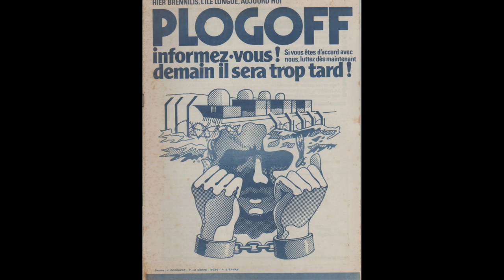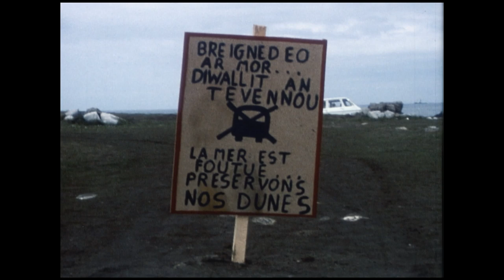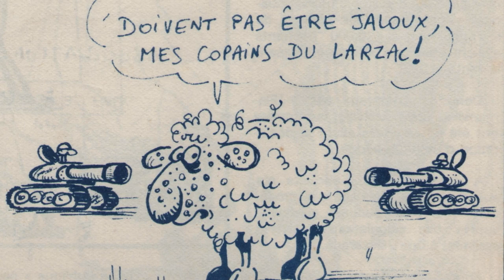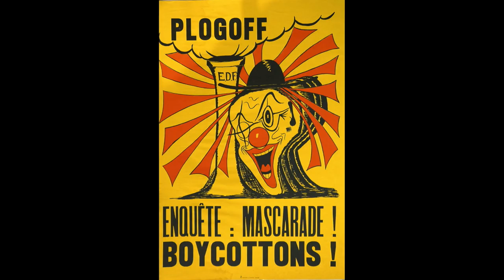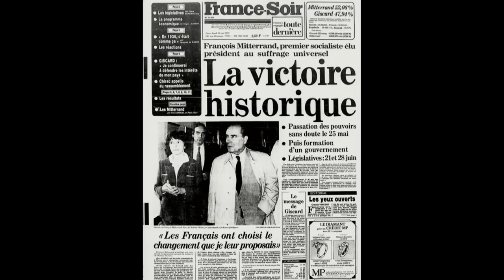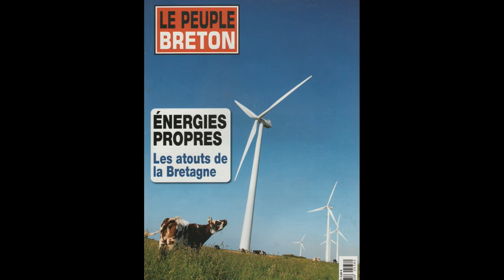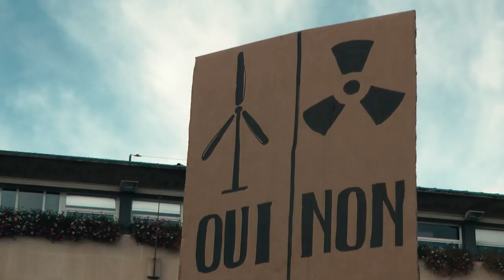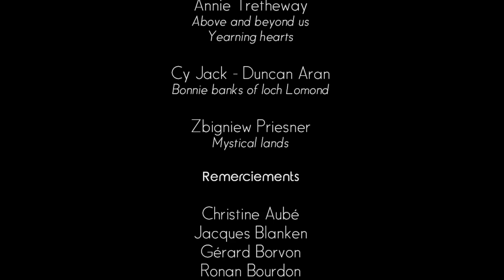Plogoff mon amour, mémoire d'une lutte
Retour sur la lutte victorieuse et exemplaire d'un village de la pointe du Raz contre la construction d'une centrale nucléaire. Un documentaire réalisé en 2018 qui est aussi un film d'espoir et un hymne à la beauté de la côte bretonne au Cap-Sizun.